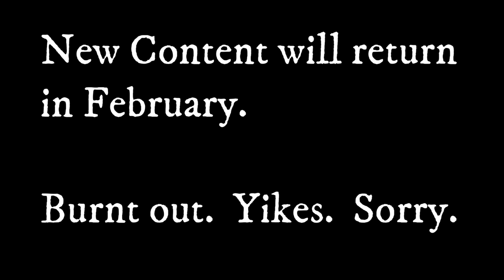TALES OF HORROR AND FAITH IN WARHAMMER 40000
A collection of original tales from the creator, concerning the armies of the Imperium of mankind in warhammer 40000.

All stories are written by me and are just fan fiction  designed t engage the viewer/listener.  They are not to be considered cannon.  Ever.

6 OF THE BEST OF BALDERMORT